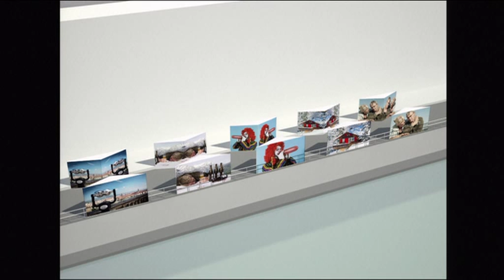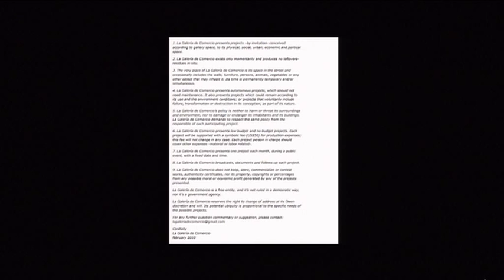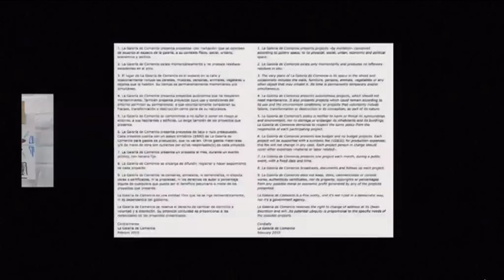Conversations | Salon | Artist Talk | Art Parcours: Public Art and Public Space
Abraham Cruzvillegas, Artist, Mexico City
Kathryn Andrews, Artist, Los Angeles
Moderator: Jens Hoffmann, Curator, Art Parcours; Curator, 9th Shanghai Biennial and Director, CCA Wattis Institute for Contemporary Arts, San Francisco